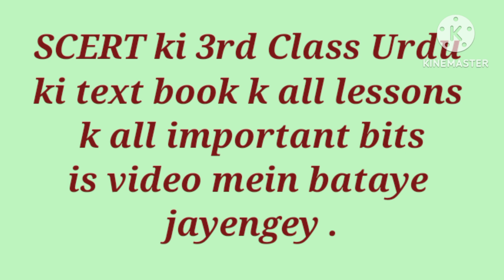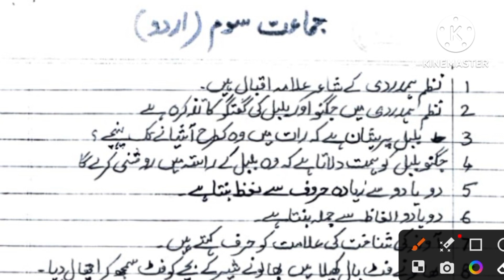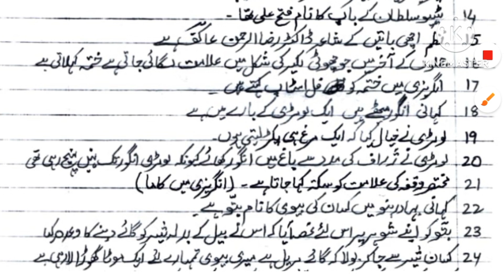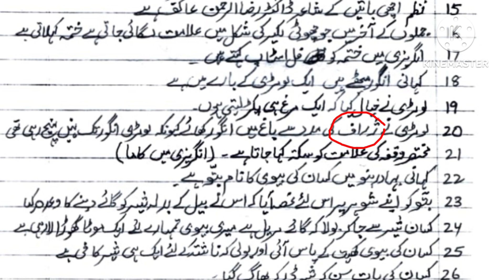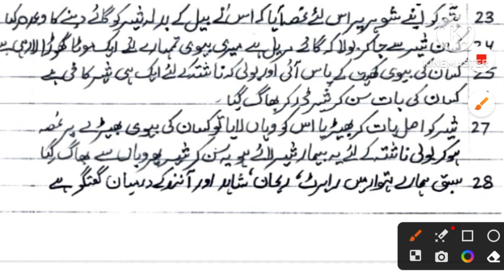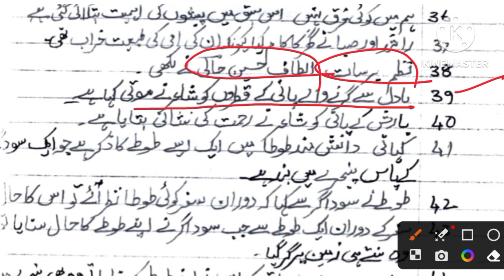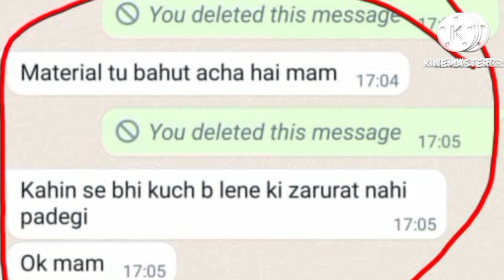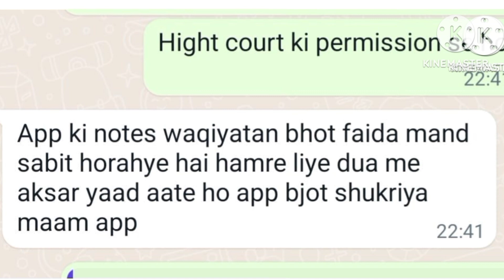URDU CONTENT FOR TET AND DSC | 3rd class Urdu text books k all important bits for tet & dsc#tet#dsc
1) Urdu qawayed
2)) Urdu content for tet,trt, dsc
3)Urdu grammar
4)3rd class Urdu bits
5) 3rd class text book k imp bits
6)Urdu grammar for tet,dsc
7)Urdu medium
8) 3rd class Urdu k text book k all lessons k all important bits tet aur dsc k liye imp
9) Mustaqil kalme ki misale
10) Ghair mustaqil kalme ki misale
11) Urdu qawayed by TM NOOR ACADEMY

urdu content for tet and dsc
# 3rd class imp bits
# Urdu content
# urdu qawayed
# urdu grammar

TRT,DSC Current affairs book for Urdu medium

TS & AP DSC PREVIOUS papers Book link👇 Click this link and buy book

GK and current affairs book for Urdu medium 👇

English Methodology book for tet,dsc

perspectives in education book Urdu mein

Telangana history, geography, cultural, movement book for Urdu medium 👇

Child development and pedagogy book for tet,dsc